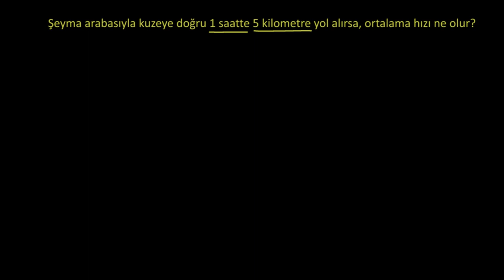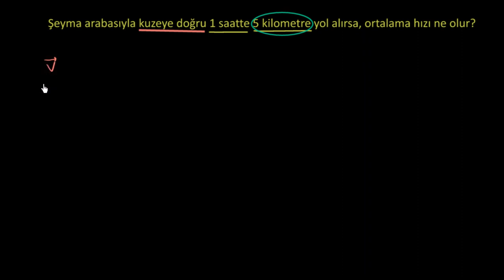Ortalama Hız ve Ortalama Sürat Nasıl Hesaplanır? (Fizik) (Fen Bilimleri) (Matematik)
50 dilde 120 milyon öğrencinin faydalandığı, dünyanın en büyük ücretsiz öğrenme platformu Khan Academy’de, matematikten sanat tarihine, ekonomiden fen bilimlerine, basit toplamadan diferansiyel denklemlere, ilkokul seviyesinden üniversite seviyesine her yaş için binlerce ders videosu, konu anlatımı, soru çözümü, interaktif alıştırma ve daha fazlasına tamamen ücretsiz ve reklamsız olarak ulaşabilirsiniz.